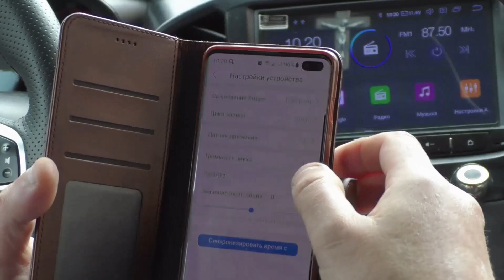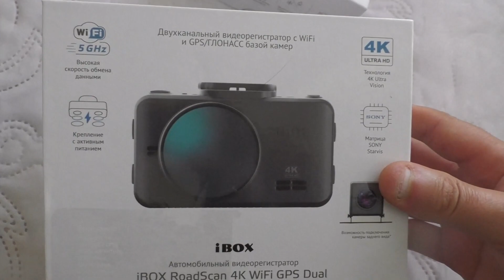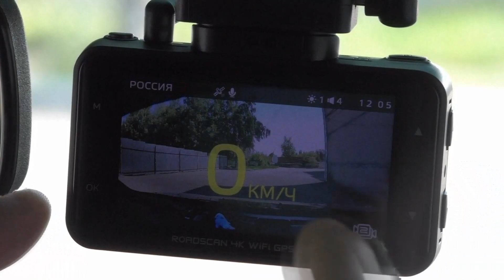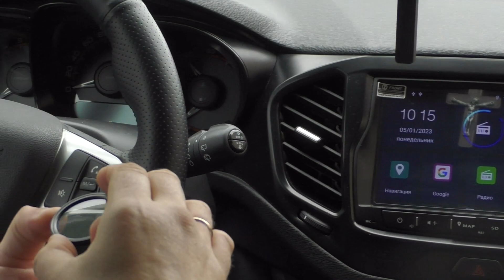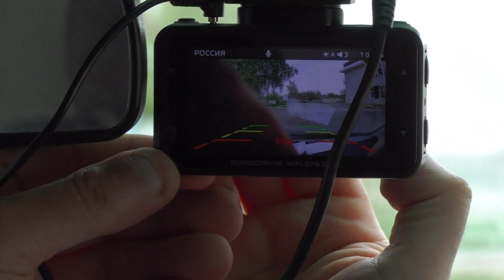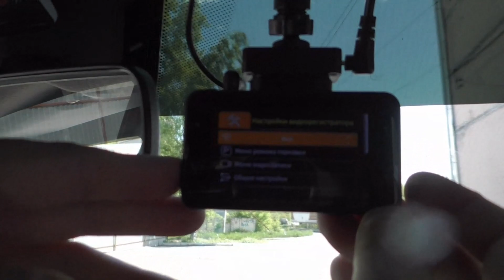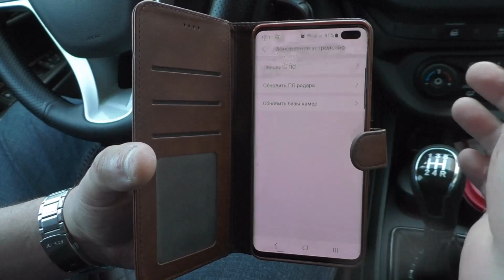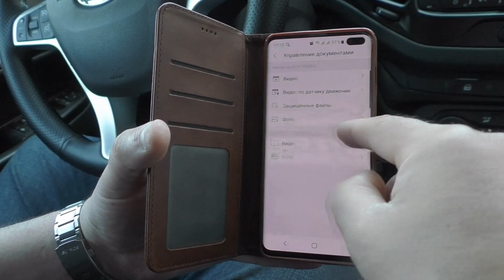Видеорегистратор iBOX RoadScan 4K + внутрисалонная камера.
Новый, премиальный видеорегистратор в нашем автомобиле! Обзор, комплектация, плюсы и минусы. Установка и примеры съёмки. Всё в этом ролике, специально для Вас!Видеорегистратор специально подбирался по параметрам: высокое разрешение съёмки, наличие внутрисалонной камеры, Wi Fi и приложения для взаимодействия с ним посредством смартфона.

А более подробно можно почитать в бортовом журнале на драйв 2